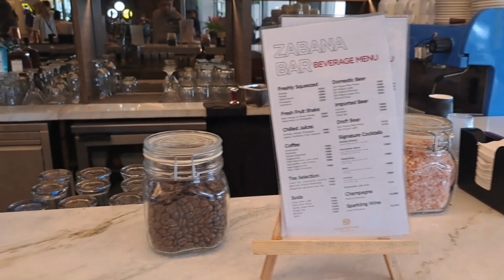Let's eat at Kingsford Cafe